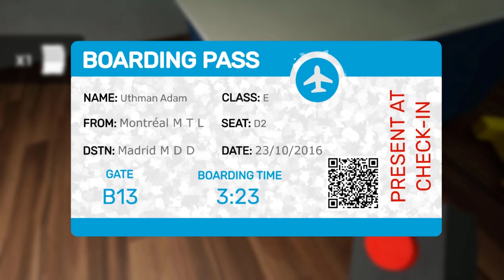ALL NEW JUMPSCARES in Garten Of Banban - All Bosses + Ending (Full Game )